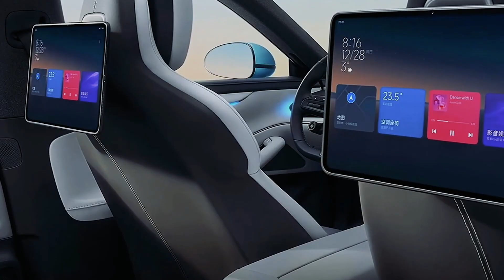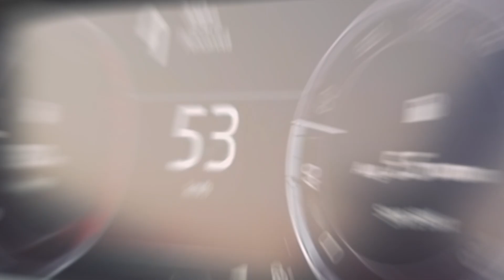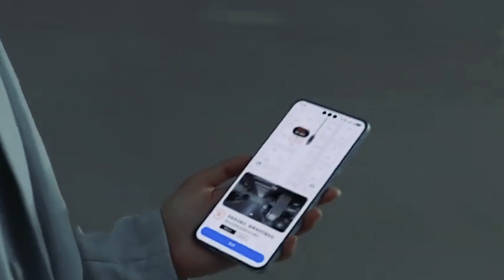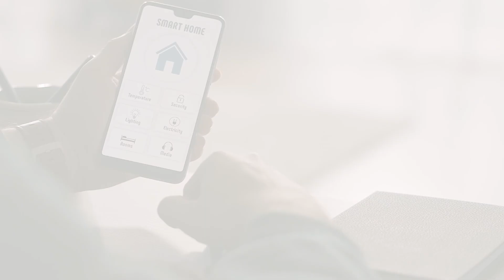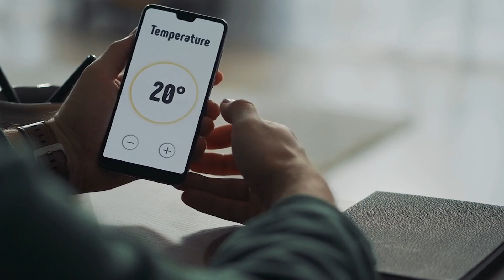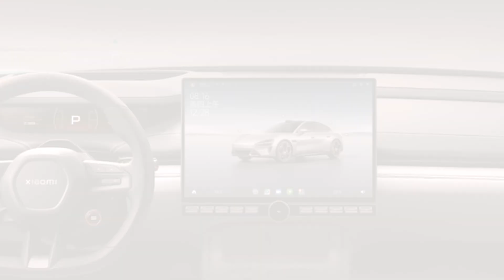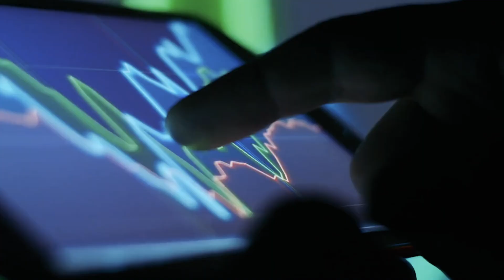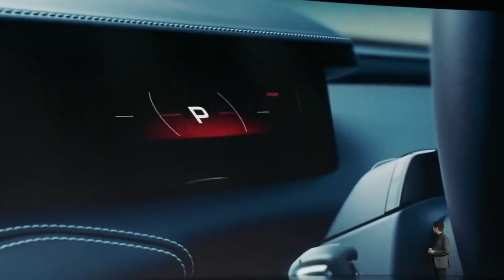Xiaomi's SU7 Shockwave | A Game-Changing Chapter in the Automotive Evolution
Embark on a thrilling journey into the future of automotive innovation with Xiaomi's SU7 Shockwave! Join us as we unravel the game-changing features that make the SU7 a revolutionary chapter in the evolution of electric vehicles. From blistering acceleration speeds challenging industry giants to the seamless integration of smart technology, discover how Xiaomi is redefining the standards of electric mobility. Explore the strategic vision of Xiaomi's CEO, Lei Jun, as he aims for global prominence in the EV space. Dive into the electrifying details of the SU7's technical marvels, its place in Xiaomi's interconnected ecosystem, and its global ambitions.

Chapters:
00:00 Introduction
00:25 The Unveiling and Xiaomi's EV Odyssey
01:27 Lei Jun's Vision
02:02 The SU7 - Beyond Acceleration
02:35 Technical Marvels - Range & Charging
03:14 Beyond the Car - Xiaomi's Ecosystem Vision
04:14 The Price Puzzle!
04:49 The Market Dynamics
05:20 Strategic Investments & Production - Xiaomi's Electric Ambitions
05:56 Navigating the Competitive Terrain
06:32 A Global Odyssey
07:01 The Market Response
07:30 The Road Ahead
08:05 Outro

About Video:
In Xiaomi's electrifying debut into the automotive world, the SU7 takes center stage, promising 'Speed Ultra' and challenging industry titans like Tesla and Porsche. CEO Lei Jun's bold vision aims not just for market share but envisions Xiaomi as a global top-five automaker in the next two decades. The SU7's allure extends beyond acceleration, boasting smart technology integration and impressive range, aligning with Xiaomi's broader vision of a connected lifestyle. Priced for perceived value, Xiaomi faces challenges in China's competitive EV market but strategically invests $10 billion for technological advancements. As it competes with industry giants like BYD and Tesla, Xiaomi's global aspirations come to the forefront, with the SU7 designed not just for China but as a global contender. Despite ambitious plans, the market cautiously awaits consumer response as the SU7 gears up for its 2024 debut, anticipating Xiaomi's impact on the future of electric mobility.